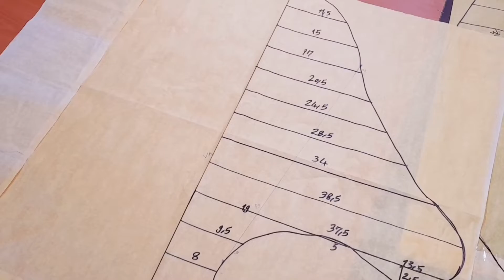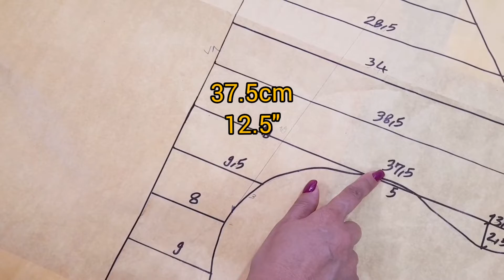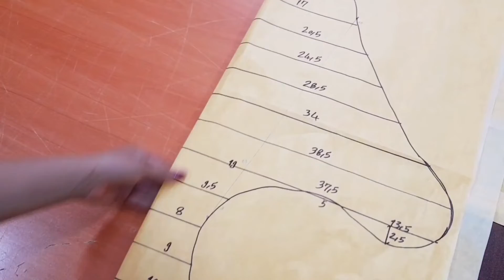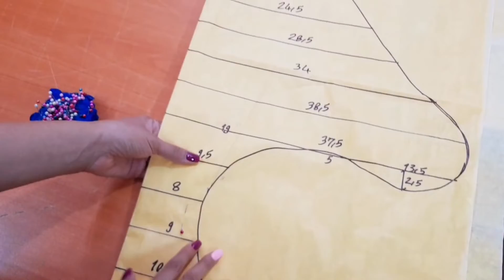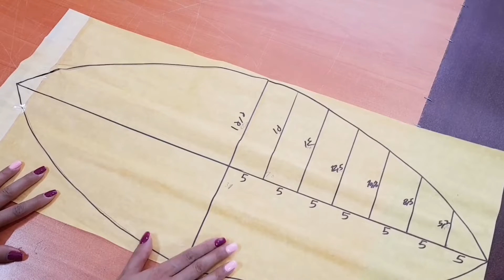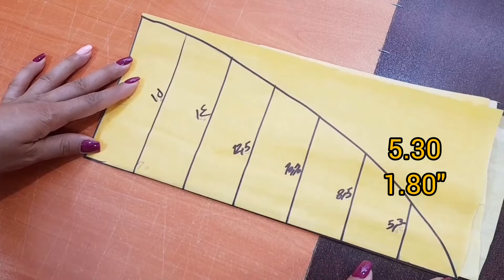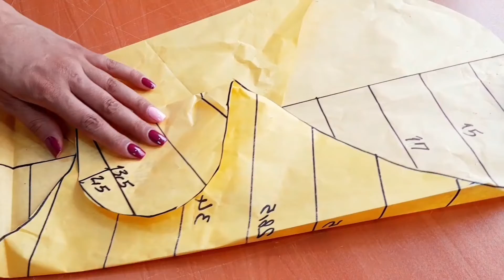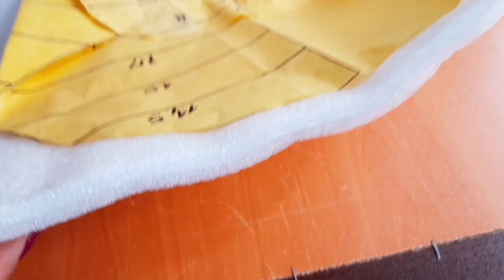آموزش دوخت آغوشی نوزاد و اسرار آن_آغوشی_Teaching how to cut and sew baby hugs in the simplest way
نکات کلیدی دوخت آغوشی نوزاد در بیست دقیقه یاد بگیر

برای دوخت این آغوشی  به ۸۰ سانتی متر پارچه با عرض ۲۴۰ سانتی متر نیاز دارین
و ۸۰ سانت لایکو به ضخامت ۳ سانتی متر

که تو این ویدئو بهتون آموزش دادم به راحتی‌میتونی خودت آغوشی نوزاد بدوزی

دوخت آغوشی نوزاد خیلی راحت هست اگه به نکته های کلیدی توجه کنی و اجرا کنی
میدونی که آغوشی نوزاد یکی از لوازم ضروری هست برای سیسمونی نوزاد که حتما خانواده ها تهیه میکنن اگه والدین عادت به استفاده از آغوشی کنن کارهای روزمره براشون راحت‌تر خواهد بود
کلا آغوشی نوزاد یکی از بهترین و راحتترین و مطمئن ترین روشها برای انتقال نوزاد به مکانهای مختلف هست نوزاد رو به آسونی داخل اون قرار میدین و محیطی امن و با آرامش برای نوزاد فراهم میکنین ،
این مدل آغوشی نوزاد رو طوری طراحی کردیم و دوخته میشه که از ستون مهره‌های نوزاد حفاظت میکنه
و خطر افتادن نوزاد از آغوش دیگران رو از بین میبره و باعث می‌شه که وقتی دیگران نوزاد رو در آغوش میگیرن بدن نوزاد درد نگیره و در آرامش باشه.
عشقهای که با آموزش‌های من دوخت سیسمونی انجام میدین حتما عکس کارهای دوخته شدتون رو به شماره ۰۹۰۳۰۷۹۸۹۴۵واتس آپ برام بفرستین😍❤
 تا من هم خوشحال بشم
سمیرا خیلیییی دوستتون داره

آموزش صفر تا صد سیسمونی رو  رایگان آموزش میدیم در پیج یوتوب 😍

اگه دوست دارین ویدئو های بیشتری بذارم و تکنیک های خیاطیم رو براتون فیلم بگیرم لایک رو فراموش نکنین🙏🙏

سوالها و نظراتتون رو برامون کامنت کنین حتما میبینم و جواب میدم عزیزانم 💗💗

ازتون برای تماشای ویدئو سپاسگزارم و برای حمایت از پیج پست ها رو برای دیگران بفرستین❤❤

Learn the key points of sewing baby hugs in twenty minutes

To sew this hug, you need 80 cm of fabric with a width of 240 cm
and 80 cm of Lyco with a thickness of 3 cm

As I taught you in this video, you can easily sew a baby hug by yourself

Sewing baby hugs is very easy if you pay attention to the key points and implement them
Do you know that a baby hug is one of the necessary accessories for baby care that families must prepare, if parents get used to using a hug, their daily tasks will be easier for them.
In general, the baby hug is one of the best, most comfortable and reliable ways to transfer the baby to different places.

We designed this baby hug model and it is sewn to protect the baby's spine
And it eliminates the risk of the baby falling from the arms of others and makes the baby's body not hurt and calm when others hug the baby.
Lovers who do sesame sewing with my tutorials, be sure to send me the photos of your sewing work to WhatsApp number 😍❤
 So that I can be happy too
Samira loves you very much

We teach zero to hundred sesame training for free on YouTube page

Comment your questions and comments, I will definitely see and answer my dears 💗💗

تعلم النقاط الأساسية لخياطة أحضان الأطفال في عشرين دقيقة

لخياطة هذا العناق، تحتاج إلى 80 سم من القماش بعرض 240 سم
و80 سم ليكو

عشاق الخياطة بالسمسم مع دروسي، تأكدوا من إرسال صور أعمال الخياطة الخاصة بكم إلى رقم الواتساب 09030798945😍❤
 حتى أكون سعيدًا أيضًا
سميرة تحبك كثيرا

نقوم بتعليم 0 إلى 100 حبة سمسم مجانًا على صفحة اليوتيوب

علقوا بأسئلتكم وتعليقاتكم بالتأكيد سأرى وأجيب أحبتي 💗💗

أشكركم على مشاهدة الفيديو وأرسل المنشورات للآخرين لدعم الصفحة

خیاطی
آموزش خیاطی
خیاطی آسان
خیاطی سیسمونی
خیاطی بدون الگو
دوخت سیسمونی
دوخت روتختی نوزاد
خیاط
خیاطی آسان در منزل
آموزش خیاطی از صفر تا صد
آموزش دوخت روتختی نوزاد
آموزش دوخت سیسمونی کامل
خیاطی آسان در خانه
خیاطی ساده
خیاطی طفلانه
آموزش رایگان خیاطی
آموزش دوخت
ترفند خیاطی
استاد خیاطی
آموزش
ترفند های دوخت و دوز
برش پارچه
دوخت و دوز
الگو
آموزش رایگان دوخت سیسمونی
خیاطی کودک
الگوی خیاطی
آموزش خیاطی مبتدی
خیاطی از صفر

برش الگو
ثریا نادری
خیاطی سرعتی
خیاطی حرفه ای
پیج خیاطی
آموزشگاه خیاطی
خیاطی از ابتدا
آموزش رسم الگو
ترفند های خیاطی
فریبا گل افزان
آموزش آنلاین خیاطی
آموزش الگو کشیدن  در خیاطی
آموزش کشیدن الگو
آموزش دوخت سیسمونی و روتختی
Sesame sewing tutorial
Kadriye eksipglu
Keetailoring
Tailoring Training
easy sewing
Sisemony sewing

Sewing training

Sesame and bedspread sewing training

الخياطة
التدريب على الخياطة
خياطة سهلة
خياطة السمسم
خياط
تدريب الخياطة للمبتدئين
الخياطة من صفر إلى مائة
الخياطة من الصفر
خدعة الخياطة
الخياطة سهلة في المنزل